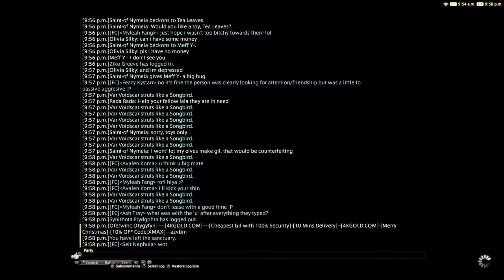FFXIV: Stormblood - Black Mage - The Weeping City of Mhach